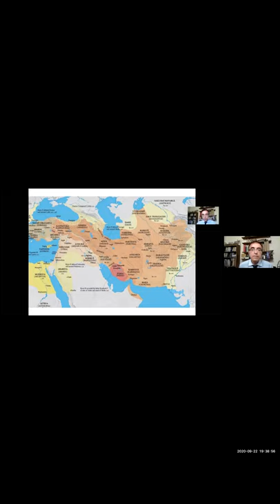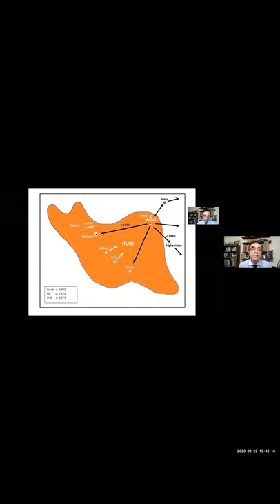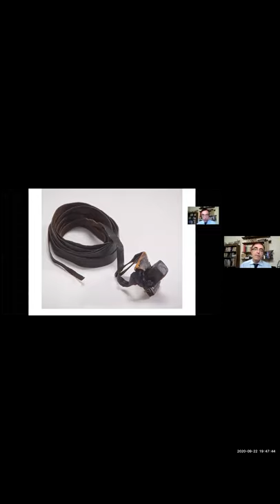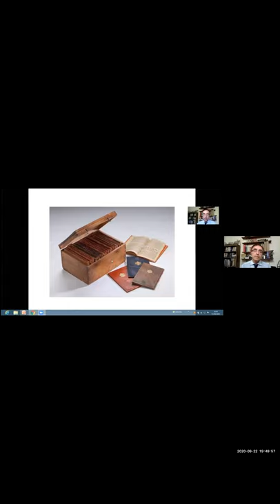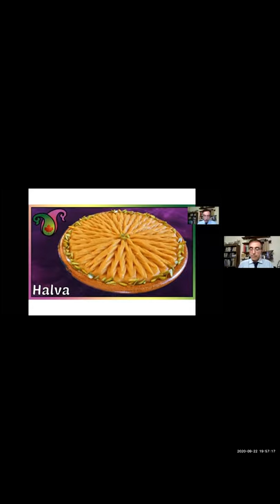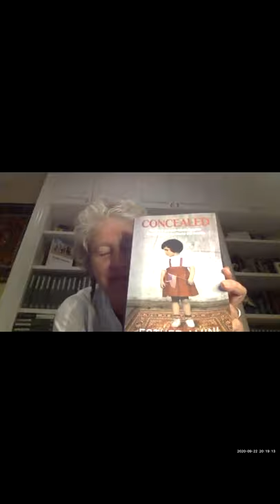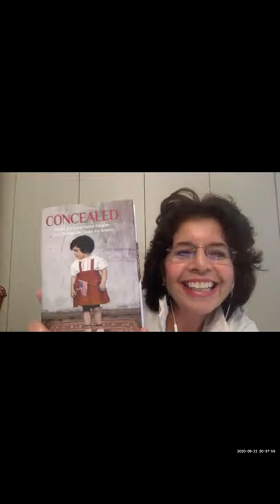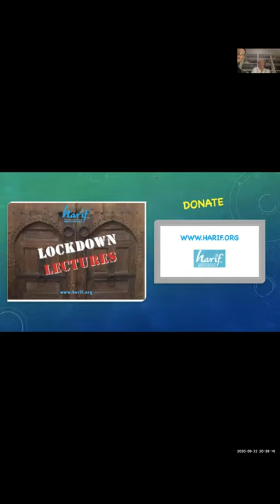Secret Jews of Mashad (Harif, 22 September 2020)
In 1839, the Jews of the holy city of Mashad in Persia were forced to convert to Islam. In secret, they tenaciously clung to Judaism. How did they do this? Dr Mehran Lavy will present a potted history of the community, while descendants of Mashadi Jews, including Esther Amini, author of the acclaimed memoir 'Concealed', will discuss how their background has shaped them.